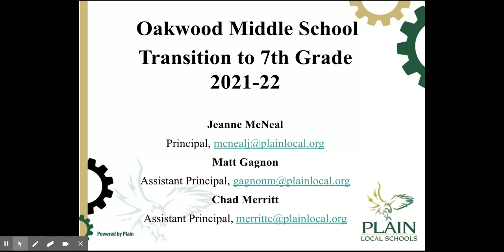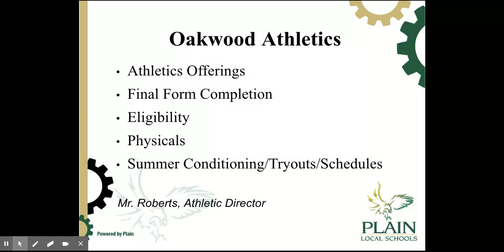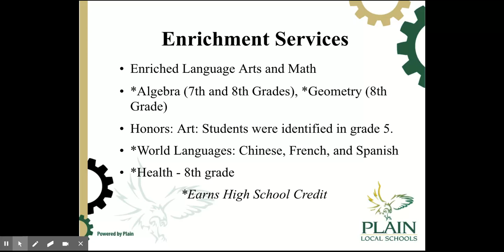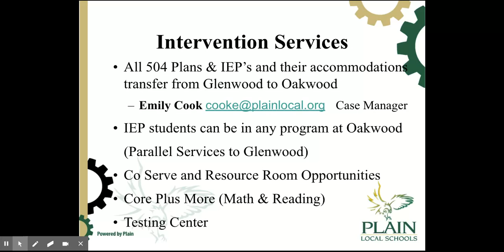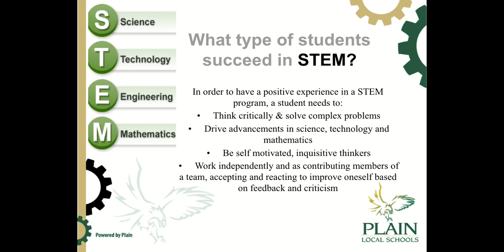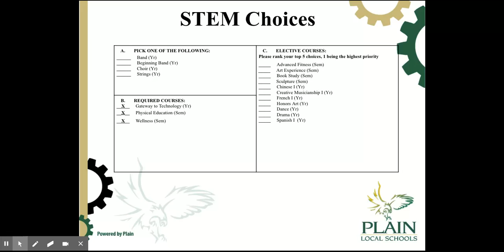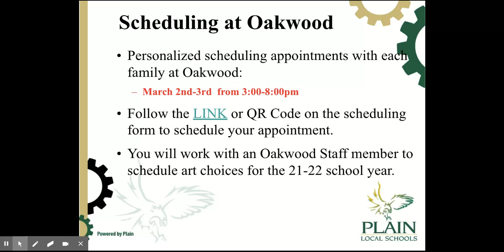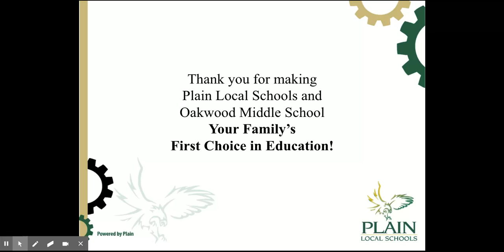Oakwood Transition to 7th Grade